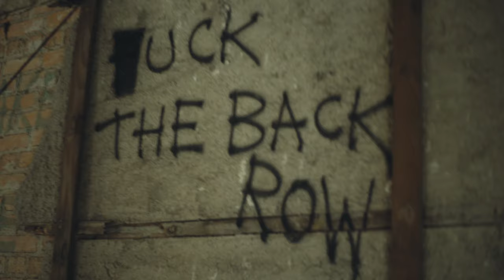Bobo x Teejay Mafioso - Magnolia (Freestyle) (Official Video) Shot